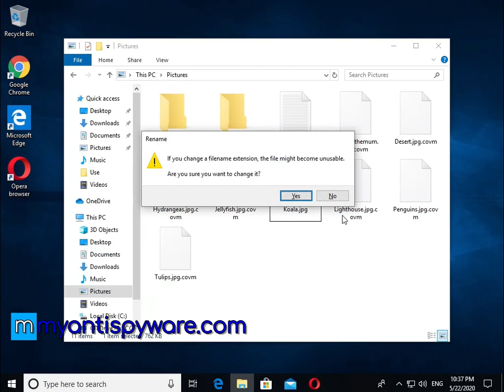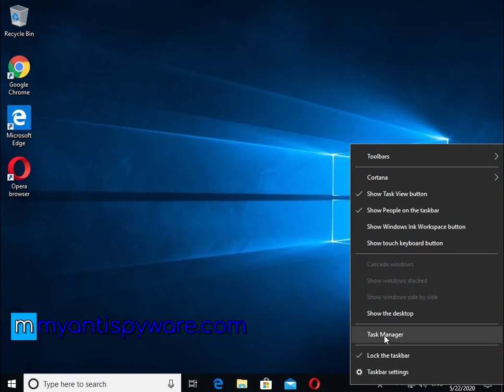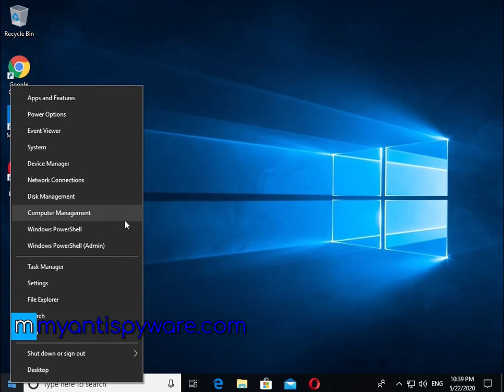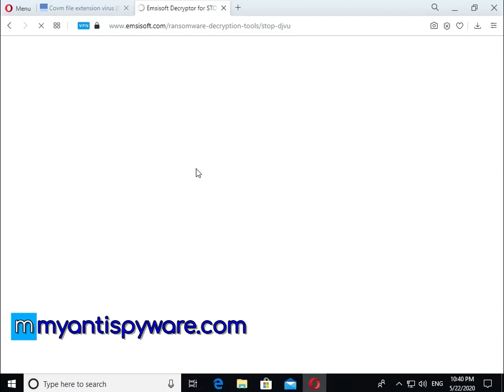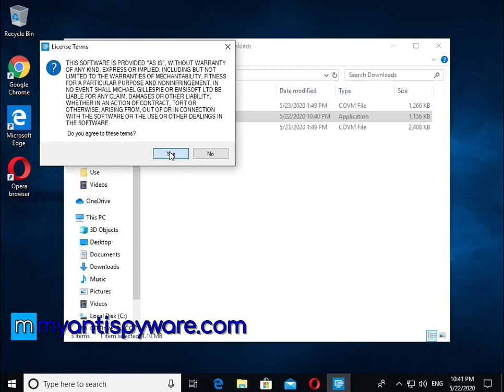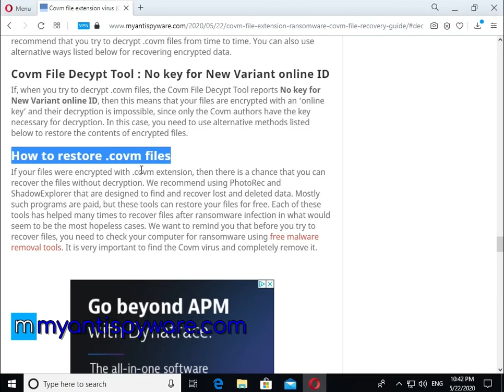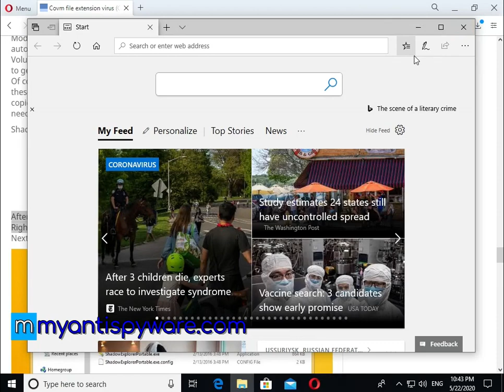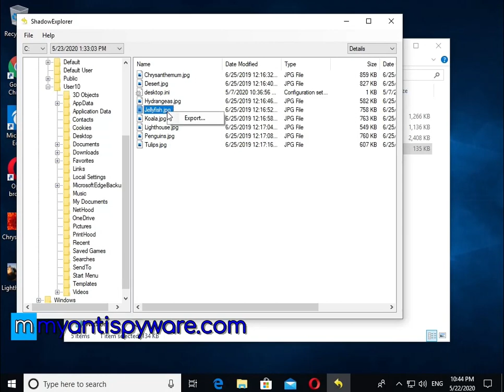Covm ransomware. How to decrypt .Covm files. Covm File Recovery Guide.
An instructional video guide that demonstrates How to decrypt .covm files for free and How to recover ransomware encrypted files. This guide is based on the instructions posted on Myantispyware.com

Links to the free tools used in the instructions:

1. EmsiSoft STOP Djvu decryptor

If Emsisoft decryptor was unable to decrypt .covm files, then We recommend subscribing to this channel or to our Facebook channel So you will immediately know that new features have been added to the decryptor or it has become possible to decrypt .covm variant of the STOP Djvu Ransomware.